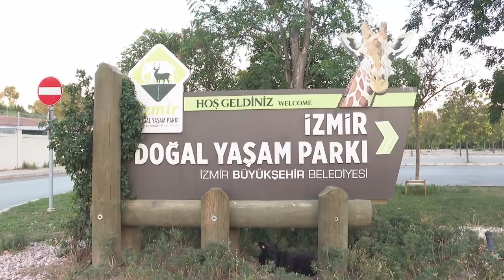İzmir'de annesiz kalınca bakıma alınan 6 peçeli baykuş doğaya salındı | Hayvan Sevgisi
İnsanlara en yakın baykuş türü olan peçeli baykuşların yıkılmış damlar, terk edilmiş ağıllar, terk edilmiş evlerin çatılarını tercih ettiğini vurgulayan Eğrilmez, “O nedenle yerleşim yerlerine yakın bir noktada doğayla buluşturduk. Bu canlılar gece aktifler. Oyukların içerisinde, çatıların altında gündüzü geçiriyorlar. Gün batımında aktif hale gelerek avlanıyorlar. Biz karanlıkta hiçbir şey görmüyoruz. Ama bu hayvanlar, rahatlıkla görebiliyor. Böcek, kertenkele, fare ile besleniyorlar. Doğal döngü için faydalı canlılar. İnsanlara hiçbir zararı yok. Ve birçok ülkede baykuşun bir eve gelip yuva yapmasının, oraya uğur getirdiğine inanılıyor” dedi.
Taşıma kafesine konularak Menemen Tuzçullu Mahallesi yakınlarına getirilen baykuşlar günbatımında doğaya bırakıldı.